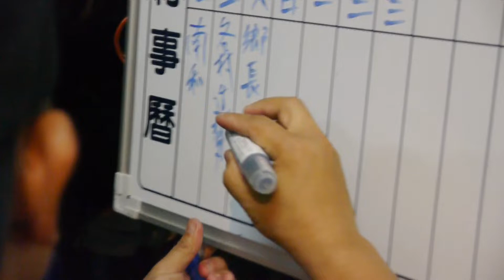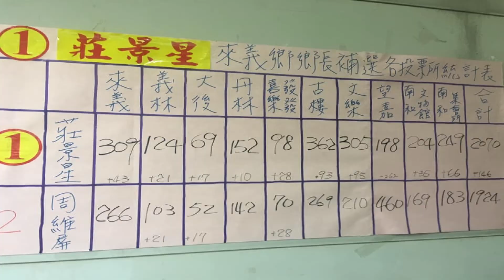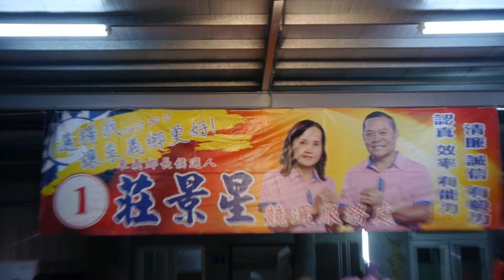莊景星敗部復活 再戰來義鄉長補選勝出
屏東縣來義鄉今日舉行鄉長補選，投票結果已經出爐，莊景星拿下2070張選票當選，而對手周維屏獲得1924張票，以146票落敗。莊景星在2018年參選來義鄉長，以94票些微差距敗給前鄉長竇望義，竇因遭檢舉賄選當選無效確定，莊挑戰補選成功當選。
屏東縣來義鄉前鄉長竇望義前年驚險連任，但因賄選一審屏東地院判決當選無效，去年10月底二審高雄高分院，駁回上訴維持原判決，當選無效確定。因任期尚有2年以上，屏東縣選委會依法進行補選，莊景星、周維屏兩人均以無黨籍登記參選，在今天進行投票。
曾任來義鄉鄉民代表的莊景星，這回再度登記參加補選。警職退休的周維屏，則在2018年鄉長選舉中力挺竇望義，交棒意味濃厚，兩人交鋒，也被當地排灣族人視為去年選舉延長賽。
屏東縣來義鄉長竇望義前年以97票險勝對手莊景星，但莊掌握證據提起當選無效之訴，經法院判決成功將竇拉下鄉長寶座，莊隨即投入補選，竇則找來小舅子周維屏加入補選選戰，今天屏東縣選委會辦理來義鄉長補選作業，莊景星以2070票勝出當選來義鄉鄉長。
屏東縣選委會指出，來義鄉長補選投票結果，莊景星得票2070票、周維屏1924票、無效票16票，來義鄉選舉人數為6033人，投票率達66.47%，由莊景星當選來義鄉長。縣政府民政處長鄭文華表示，新當選鄉長規劃於2月3日就職。
落選的周維屏是竇望義小舅子，是名副其的兄弟鬩牆，竇望義今年大選前積極為國民黨總統候選人韓國瑜、國民黨山地原住民候選人章正輝等人輔選。